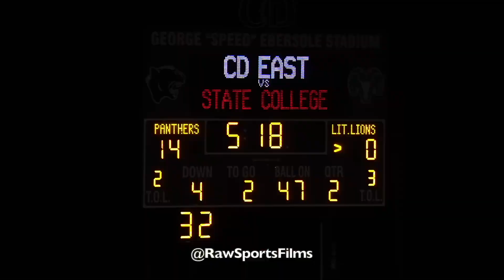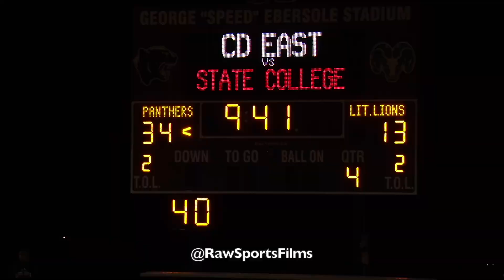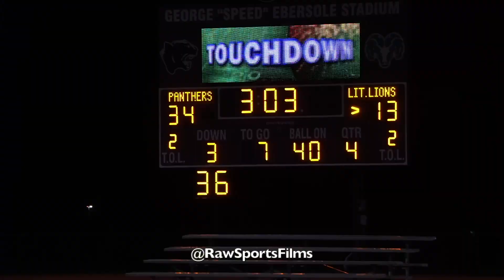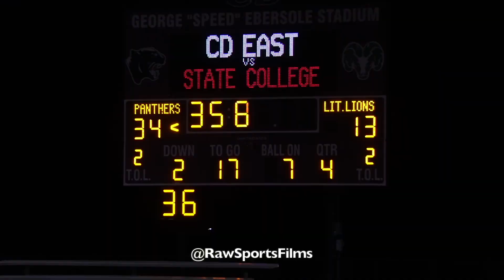CD EAST vs STATE COLLEGE (9/24/21)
Big Star & Raw Sports presents 2021 HS Football featuring CD EAST vs STATE COLLEGE.  This game took place on 9/24/21.